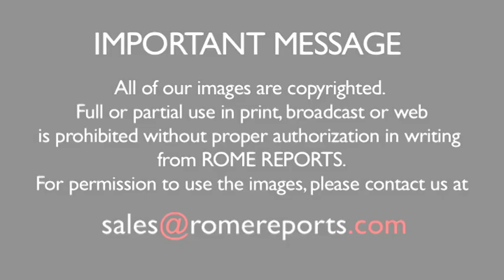What Pope Francis has to say about the importance of volunteering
"'Good' is accomplished when it is done without seeking recompense,” he said.